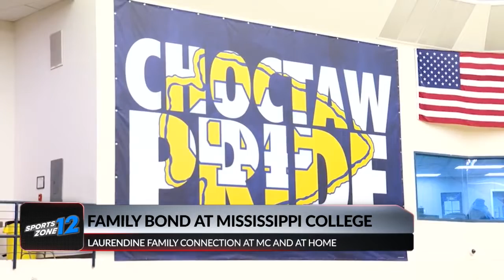The Laurendine family connection runs inside and outside Mississippi College.